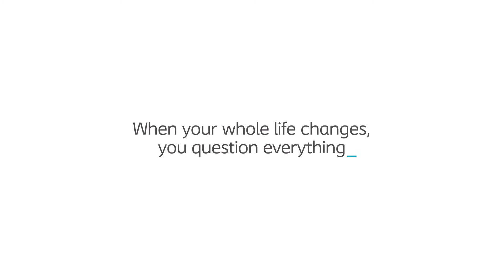Coloplast - Stomi, kontinens, hud- og sårbehandling og urologi